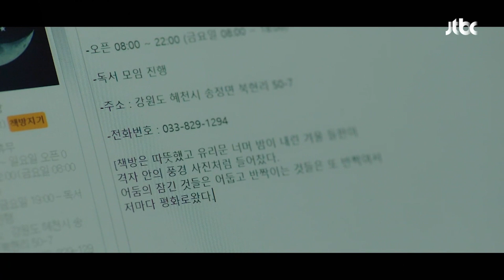[ESP.SUB] Tengo curiosidad | When the Weather is Fine EP07 | VISTA_K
Hae Won es una mujer ordinaria con buen carácter. Ha tocado el violonchelo desde que era una niña. Hae Won comenzó su vida social con su habilidad para tocar el violonchelo, pero, durante ese tiempo, fue herida emocionalmente por otros. Debido a eso, ella no confía en la gente y ha cerrado su corazón a los demás.

Hae Won se enferma y se cansa de su vida en Seúl y decide volver a su pueblo natal, la aldea Bookhyun. Allí, se encuentra con Eun Seob, quien es su antiguo compañero de clase de la escuela secundaria. Dirige la librería "Buenas noches". La vida diaria de Eun Seob es simple. Se despierta y bebe café, lee un libro y escribe en su blog. Hae Won comienza a trabajar a tiempo parcial en la librería. La vida diaria de Eun Seob comienza a cambiar después de que conoce a Hae Won.

GÉNERO: Romance, Drama, Familia
PAÍS: Corea
REPARTO PRINCIPAL: Park Minyoung, Seo Kangjoon, Lee Jaewook, LimSaemi